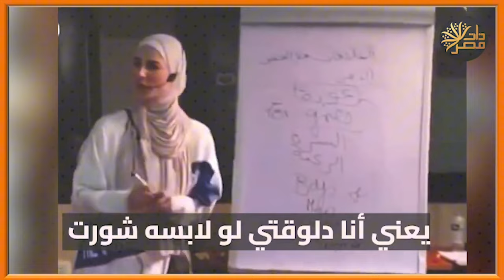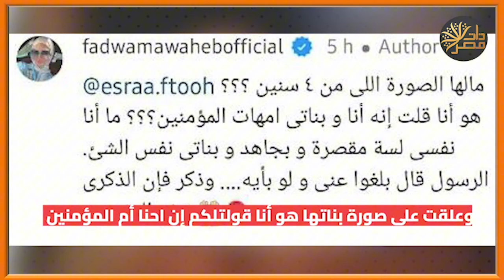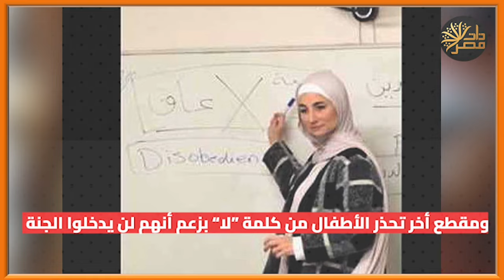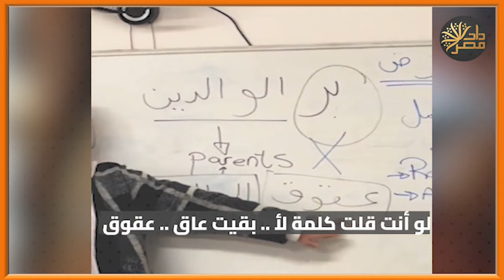الشياطين بتدخل من الباب، والبنت مينفعش تلبس شورت في البيت .. بلاغ للنائب العام ضد فدوى مواهب